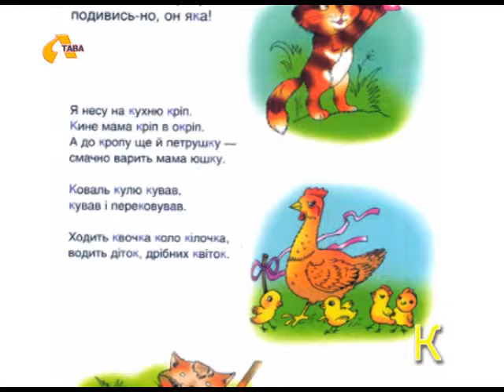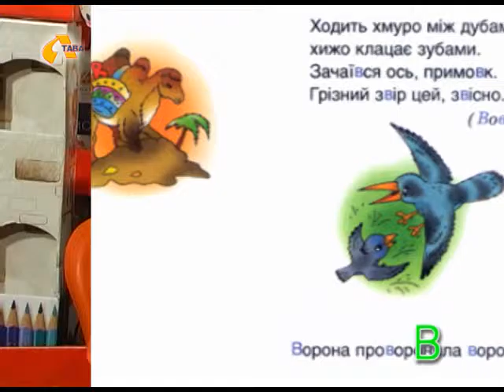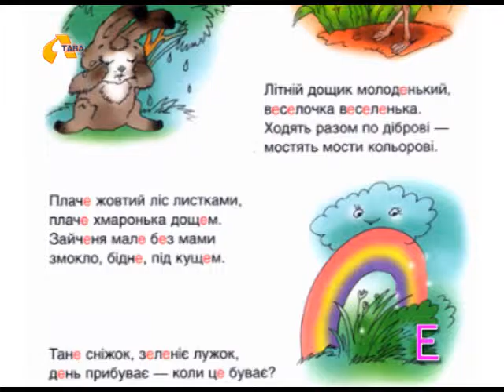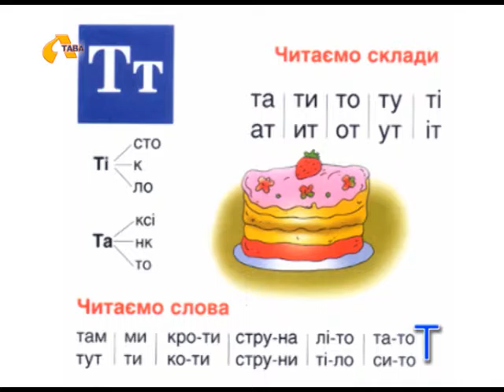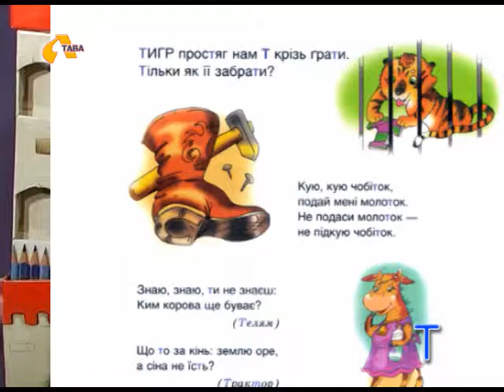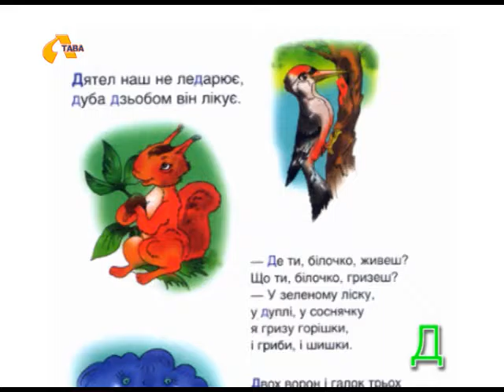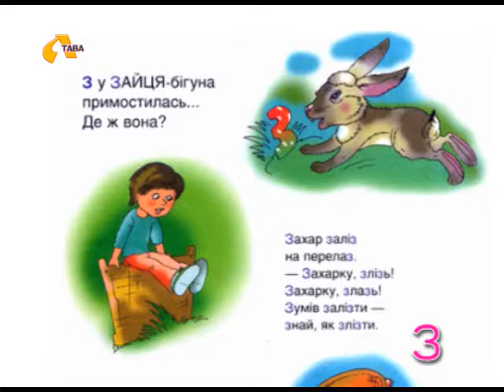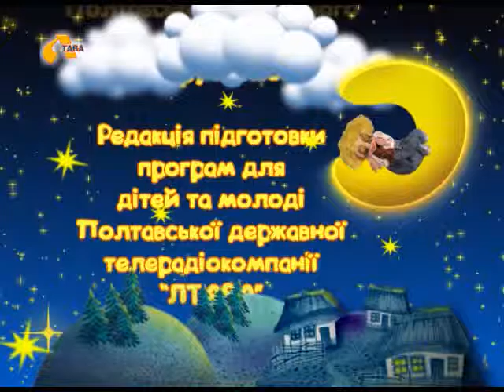"Гостинець від Телесика" №505